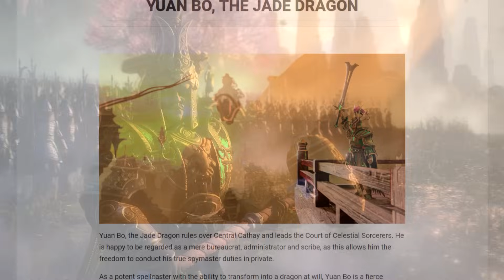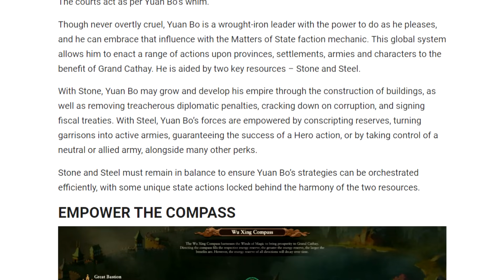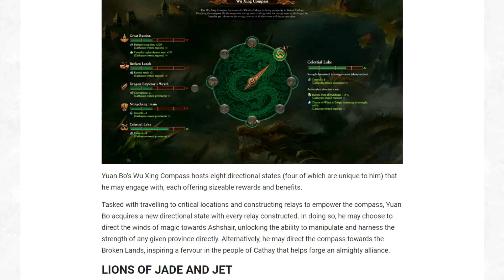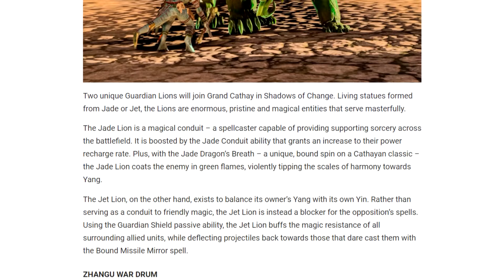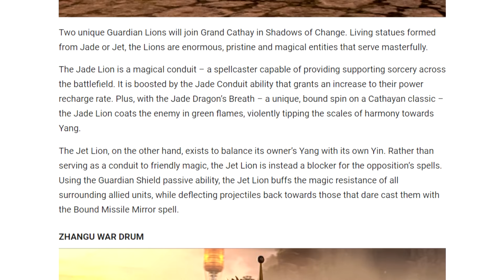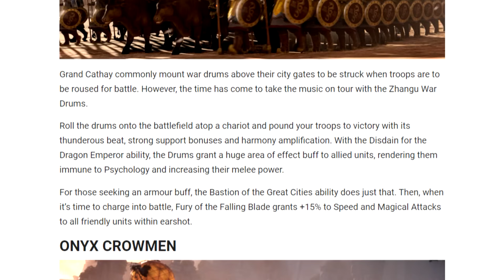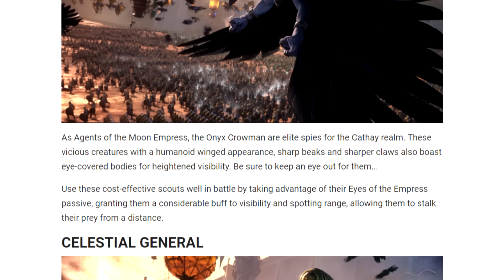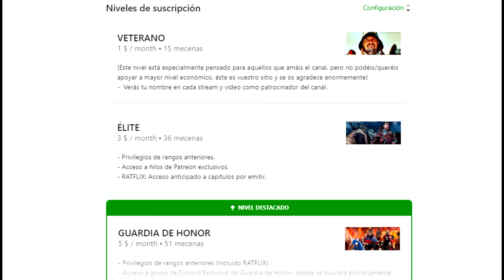"YUAN BO, el Dragón de Jade" (Mecánicas y Unidades) TOTALWAR WARHAMMER III - DLC "Shadows of Change"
Especificaciones técnicas de mi pc (alias el Nuevo Pepino):
16GB RAM G.Skill Trident Z Royal DDR4 3600Mhz
🐤PODÉIS SEGUIR NOVEDADES POR TWITTER 🐤